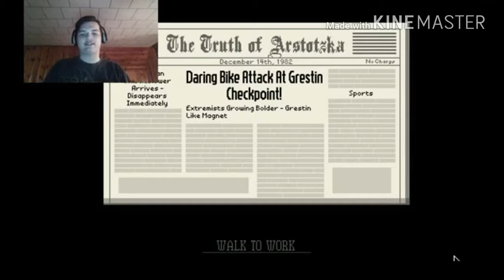I'M A CRIMINAL!!!! | Papers Please Episode 10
Welcome back to Papers Please. So, I'm a thief now. And I don't really care. Hope you enjoy!

If you enjoyed the video, leave a 'Like'! It REALLY helps!